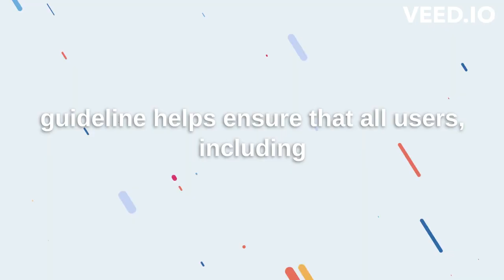WCAG 2.1 Guideline 2.4.3 Focus Order